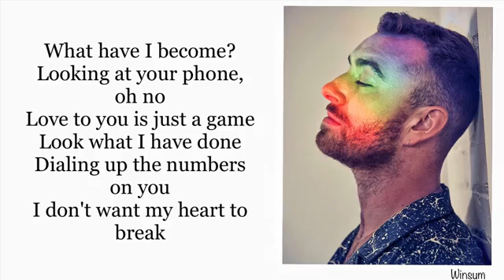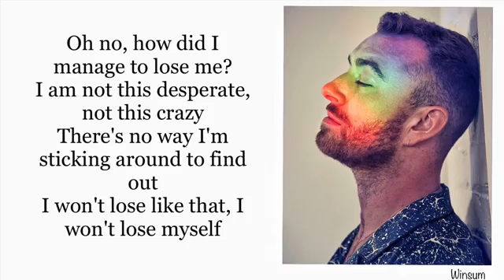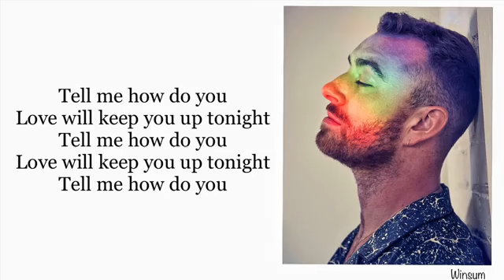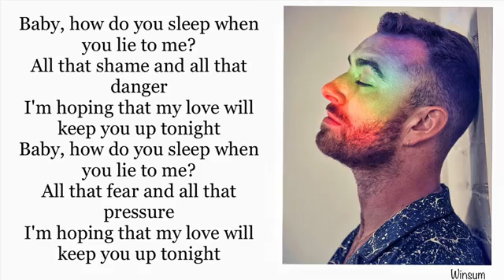🔰🔰ˢᵃᵐ ˢᵐⁱᵗʰ _ʰᵒʷ ᵈᵒ ʸᵒᵘ ˢˡᵉᵉᵖ🔰🔰LYRICS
Make sure that u have the headphones and enjoy the song🔥